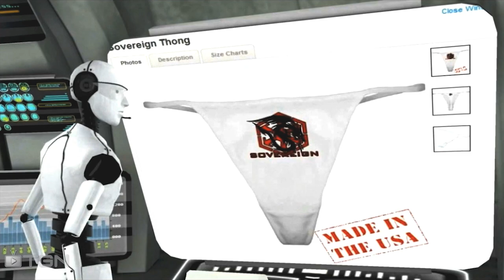★ SWTOR: Blockade Runner - Ep 11 - The TGN Introduction, ft. Blockade Runner! - WAY➚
Join CR-91 as he makes a special announcement about the future of Blockade Runner.

- "Fluffing a Duck"

Star Wars The Old Republic [SWTOR] [TOR] - News, Updates, Guides, PvP, Strategy, Development, Commentary, Gameplay and More!